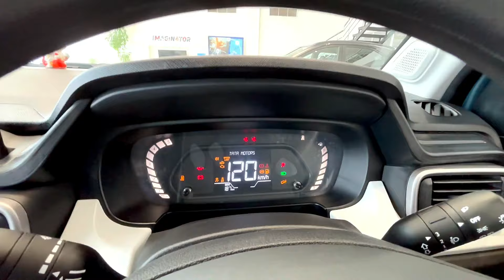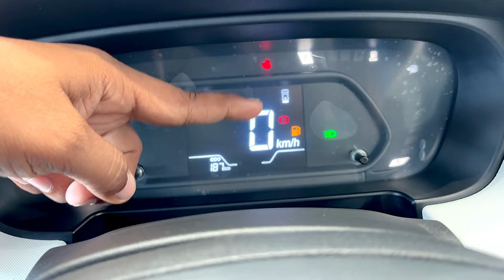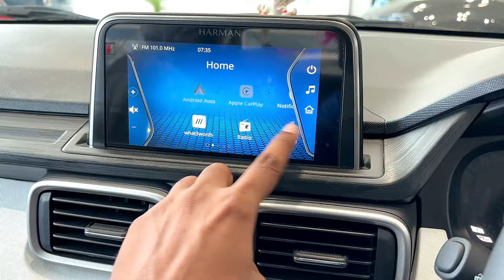2024 Tata Punch ❤️ Accomplished Dazzle S CNG | Detailed Walkaround With On Road Price | nitin ghule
2024 Tata Punch ❤️ Accomplished Dazzle S CNG | Detailed Walkaround With On Road Price | nitin ghule